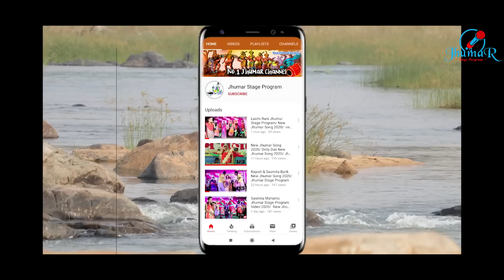Aaj Jodharti Pujar Din Hamra Sobai Ekey Thin || Ranjit Mahto Jhumar || Junnon Rosikia Jhumar Program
Ranjit mahato jhumar